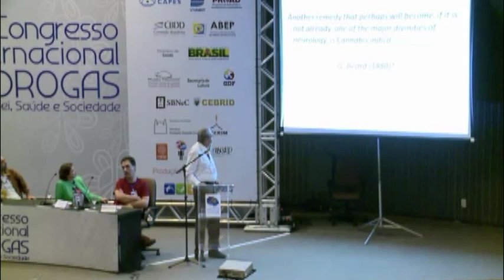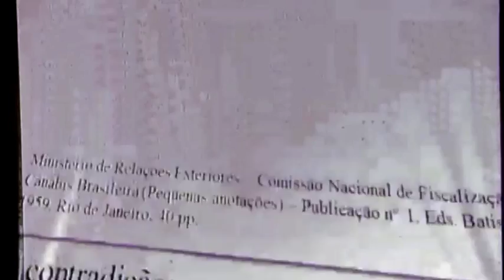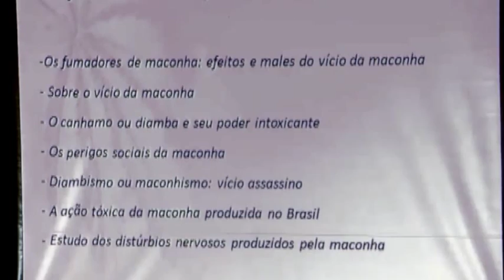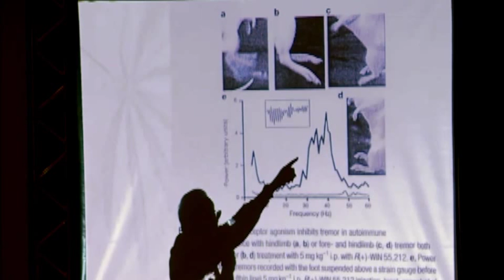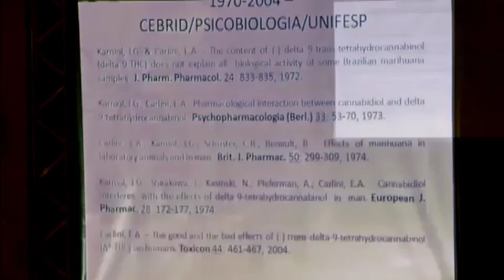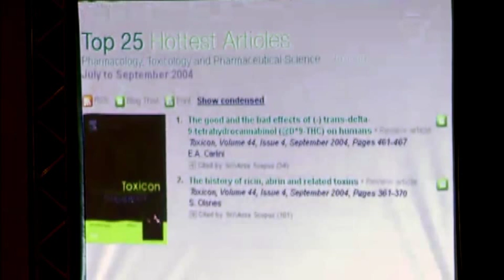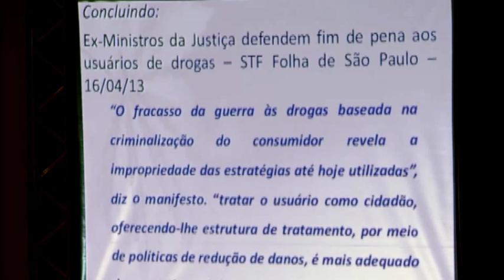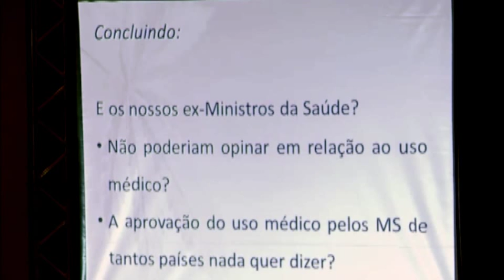ELISALDO CARLINI: O Uso Medicinal da Cannabis - CID2013 - 4Maio - 2(Pt1)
ELISALDO CARLINI - Professor da Universidade Federal de São Paulo, CEBRID

Fala na Mesa Redonda Riscos, Benefícios e Regulamentação

Graduado em Medicina pela Unifesp e mestrado em Psicofarmacologia - Yale University (1962). Atualmente é da Unifesp, membro do Expert Advisory Panelon Drug Dependenceand Alcohol Problems - World Health Organization (WHO), ex-membro do International Narcotic Control Board (INCB), eleito pelo Conselho Econômico Social das Nações Unidas, parecerista do PhytotherapyResearch e Journal of Ethnopharmacology, coordenador da Câmara de Assessoramento Técnico Científico da Secretaria Nacional Antidrogas (SENAD).